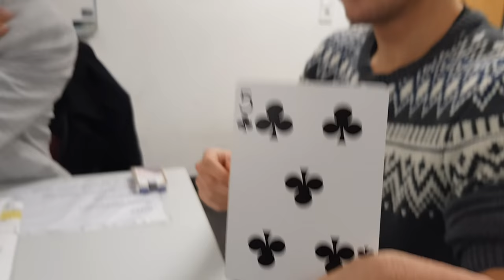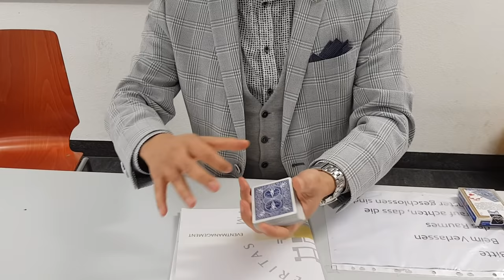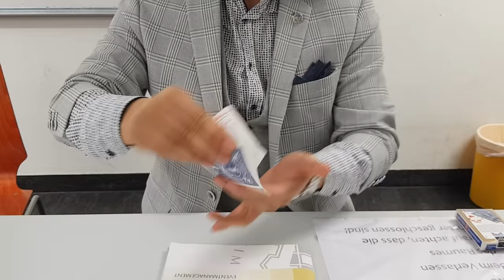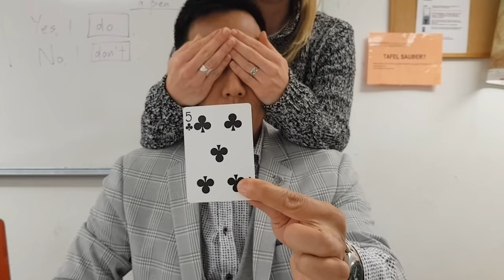RYAN HAYASHI - Episode 7: The Psychological Damage Magic Series - Blind Elimination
Ryan Hayashi continues to hurt your brain with his close up magic performances at work with his students at the University of Mannheim in Germany. Let the nosebleeds begin. Ryan Hayashi is a university lecturer, keynote speaker, motivational success coach and international television magician who sees himself as the real-life Mr. Miyagi of magic.